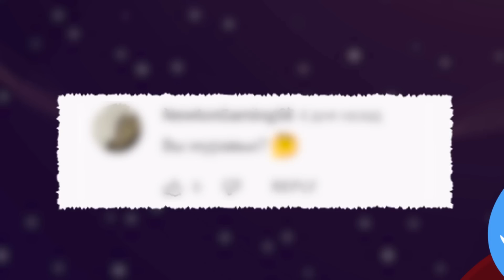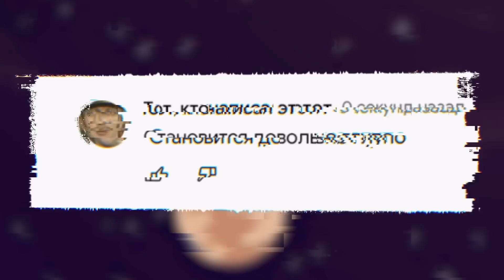Неужели мы все просто муравьи? - вопросы и ответы на 100к подписчиков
Земля... поистине благословенна.

Команда озвучки  @TheGeekVoice
Присоединяйтесь к Обратной Стороне Истории:
Авторы, делающие реакции на видео, вы можете без проблем снимать реакции на наши видео и монетизировать их.
Наши каналы: Мистер Сферический, Vlogging Through History, Social Stud, and Mr. Terry History. Они все очень интересные. (Зацените их!)